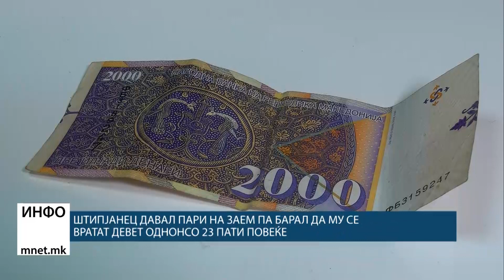Штипјанец давал пари на заем па барал да му се вратат девет однонсо 23 пати повеќе